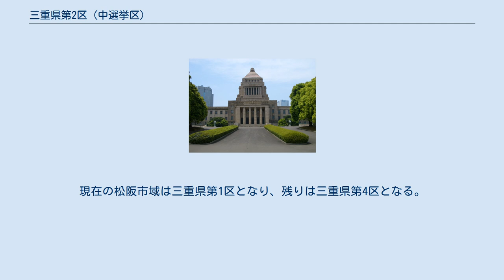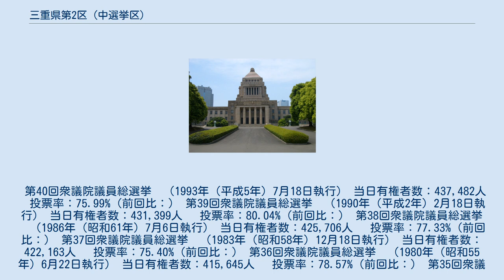三重県第2区 (中選挙区)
三重県第2区（みえけんだい2く）は、かつて存在した衆議院の選挙区。
1947年の第23回衆議院議員総選挙から設置された。
第23回（1947年） - 第39回（1990年）は定数4。
 三重県の南半分を選挙区とした。
現在の松阪市域は三重県第1区となり、残りは三重県第4区となる。